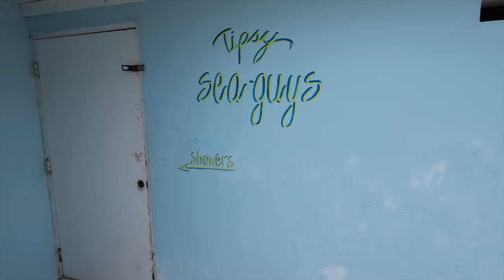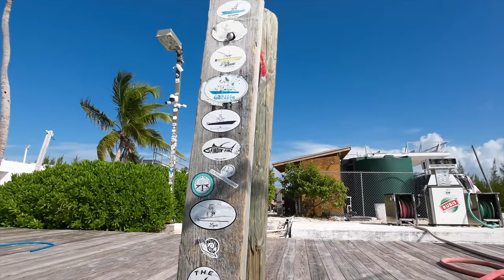Treasure Cay: A Complete Guide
For a place to stay I recommend the Bahama Beach Club. For a more affordable place, there are plenty of places on Airbnb and VRBO available. I am more than happy to help and give advice on rental information.